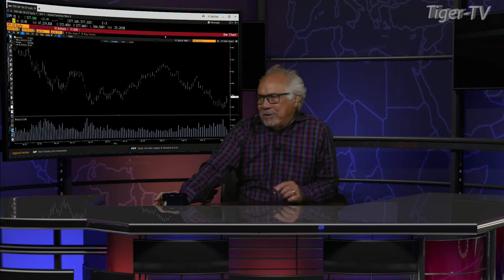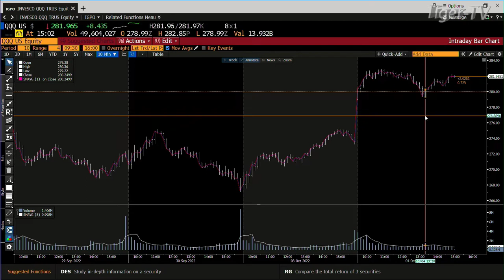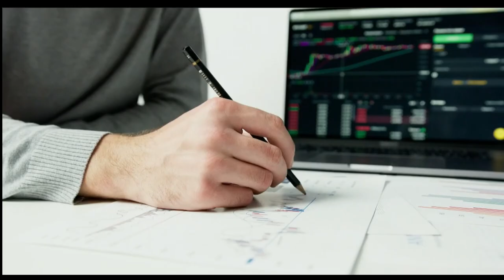October 4th, 3PM ET Market Update on TFNN - 2022